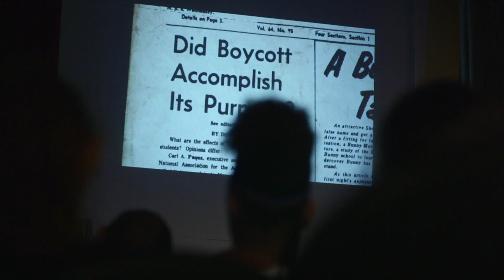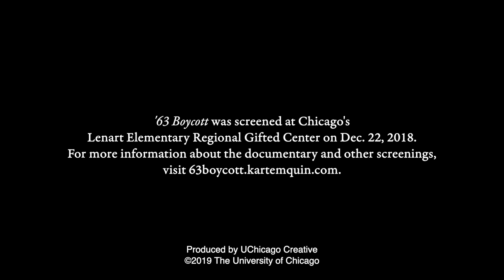'63 Boycott: Director Gordon Quinn on the History of Chicago Public School Protests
Kartemquin Films founder Gordon Quinn reflects on the making of '63 Boycott, a 30-minute film screening around the United States and premiering on PBS later this year.

Using protest footage Quinn shot as a 21-year-old University of Chicago student, the documentary ties the 1963 Chicago Public School Boycott of segregation to contemporary issues of race, education and youth activism.

’63 Boycott will screen on Jan. 25, 26 and 30 at Chicago’s Gene Siskel Film Center, and on Feb. 8 at UChicago’s Doc Films as part of a double feature with Inquiring Nuns, an early Kartemquin film. PBS World Channel will broadcast ’63 Boycott nationwide on Feb. 25. For more information on the film, visit 63boycott.kartemquin.com.